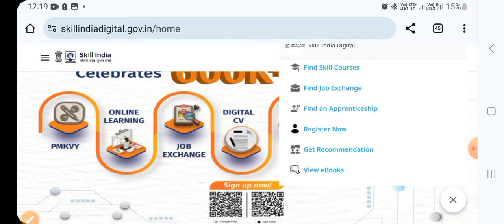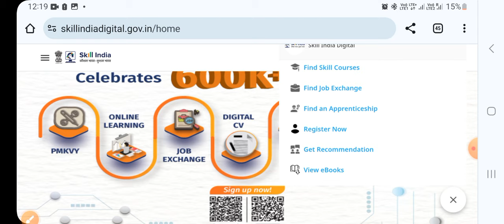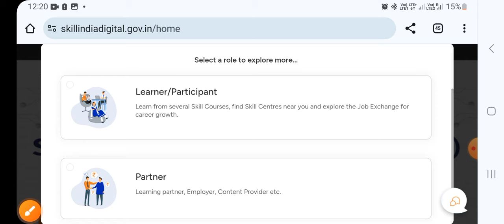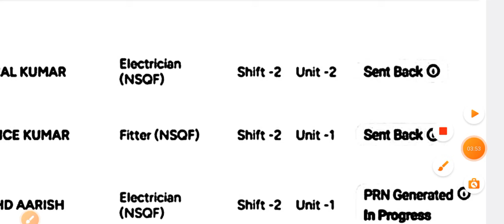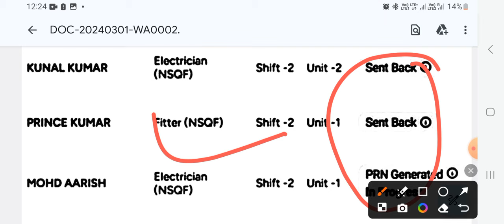ITI ट्रेनी वेरीफिकेशन लिंक नहीं आया 🔥🔥 ITI trainee verification, ITI new update 2024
My WhatsApp group 2023 admission 👇👇
Group 1👇👇👇👇

My WhatsApp group 2022 admission 👇👇
Group 1 👇👇👇